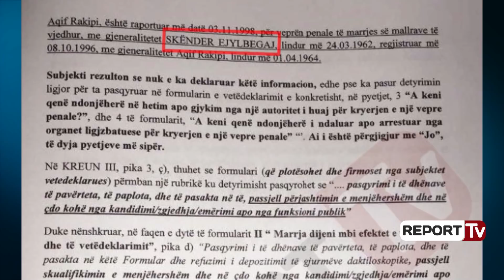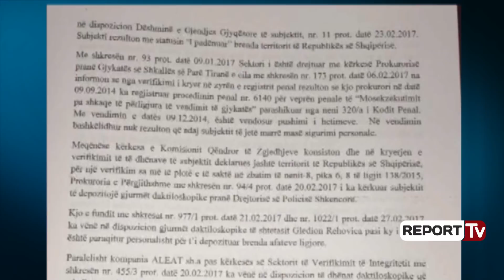Report TV - KQZ vendos nesër për heqjen e mandatëve për Aqif Rakipin dhe Gledion Rahovicën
Komisioni Qendror i Zgjedhjeve do të vendosë të mërkurën në mesditë për fatin e dy deputetëve Gledion Rehovica dhe Aqif Rakipi, për të cilët prokuroria e përgjithshme kërkon ndërprerjen e mandatit.
KQZ do të mblidhet për të marrë në shqyrtim 5 vendime të prokurorisë, dy që kërkojnë heqje mandati për Rehovicën dhe Rakipin, dhe tre të tjera që arrijnë në konkluzionin se zyrtarët nuk preken nga dekriminalizimi. Përkatësisht, ish deputetët Omer Mamo e Mhill Fufi si dhe kryebashkiaku i Pogradecit, Eduard Kapri.

Sipas vendimit të prokurorisë, të dy deputetëve ju janë marrë shenjat e gishtave në shkurt dhe i janë dhënë Interpolit. Në datën 22 dhjetor Interpol Roma solli të dhëna interesante për dy deputetët.

Për deputetin e PDIU-së, Rakipi Interpol Roma thotë se ai është raportuar për vjedhje me emrin Skënder Ejylbegaj. Vjedhja në fjalë ka ndodhur në 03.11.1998, kohë kur deputeti ka deklaruar në formularin e dekriminalizimit se ka qenë emigrant në Itali.

Deputeti i LSI-së, Gledion Rehovica sipas Interpol Romës, është i raportuar për vjedhje dyqani me emrin Kusta Mina në 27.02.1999, kohë kur vetë deputeti ka deklaruar se jetonte në Itali si student.